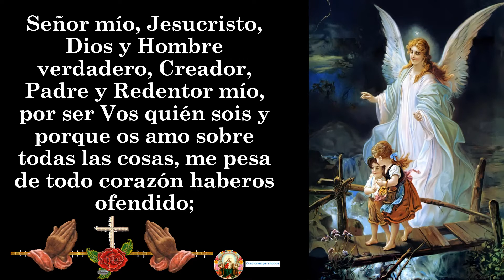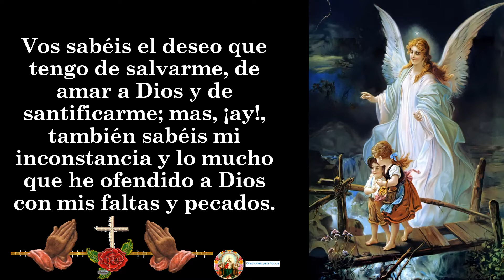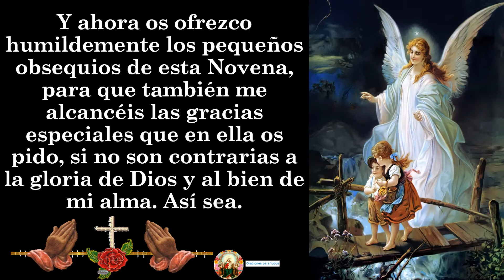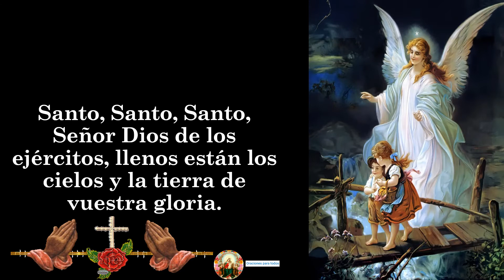NOVENA AL ÁNGEL DE LA GUARDA DIA 2🙏🙏🙏👼❤🌹🌹🌹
🙏🙏🙏🙏 A CONTINUACIÓN, TE DEJO EL LINK DE LOS VÍDEOS DE LA NOVENA AL ÁNGEL DE LA GUARDA:

DÍA SEGUNDO  ¡Oh Príncipe celestial!, dignaos obtenerme el perdón de todas las ofensas que he hecho a Dios y a Vos, despreciando vuestras amenazas y vuestros consejos.

Os pido que, por intercesión de María, me alcancéis de Dios un verdadero dolor de los pecados, que me obtenga el perdón de todas las faltas y caídas de la vida pasada.

Igualmente os pido la gracia de... Terminar con las oraciones finales.